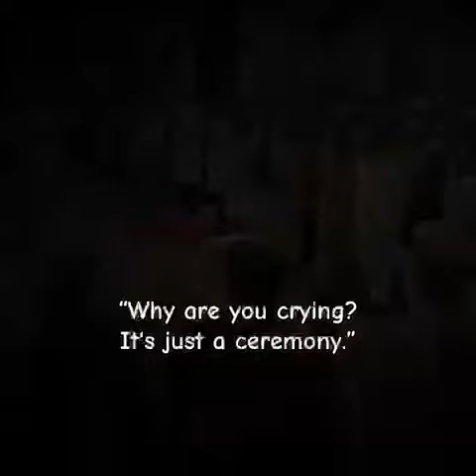8 July 2024